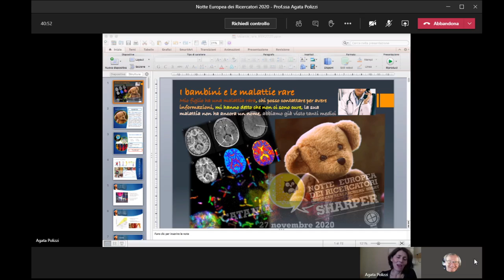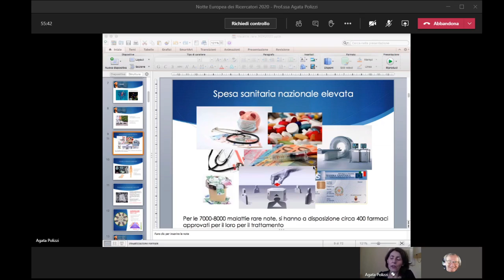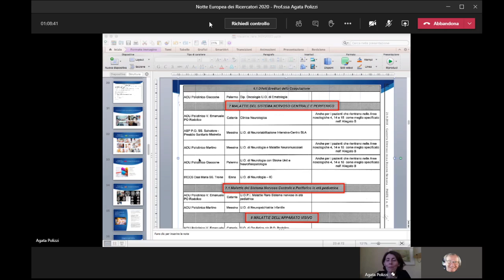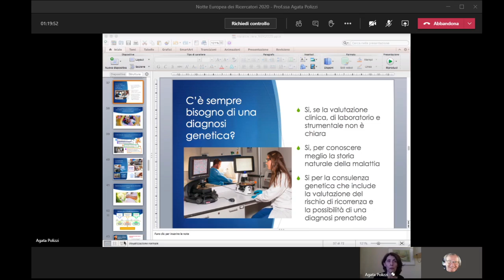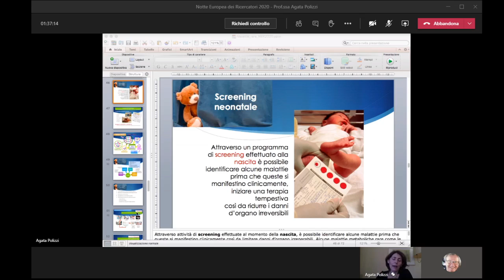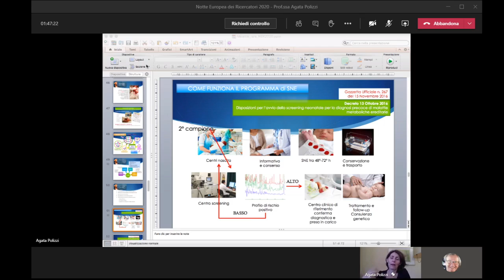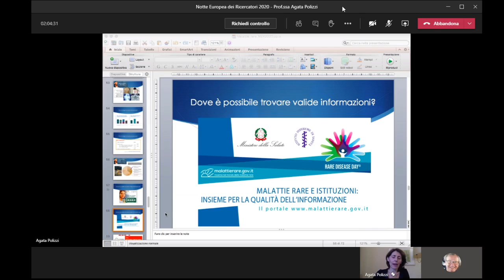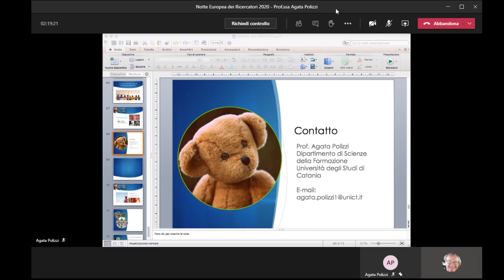Notte dei Ricercatori 2020 Prof ssa Polizzi